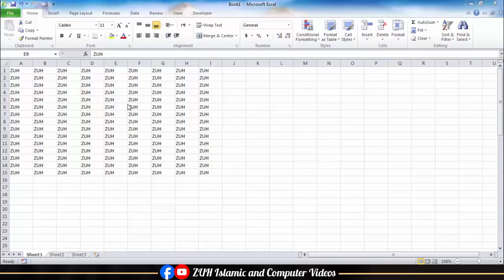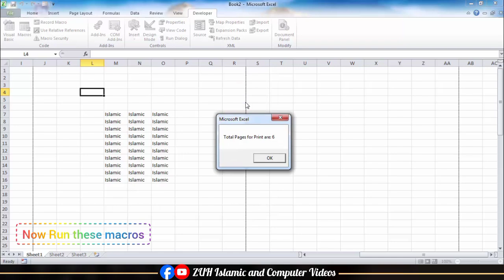How to Print in Excel VBA? | VBA Print Specific pages in Pashto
How to Print in Excel VBA? | VBA Print Specific pages in Pashto | Excel VBA in Pashto
How to print in Excel VBA in Pashto?
Excel VBA Print in Pashto
Print Specific pages in Excel VBA in pashto
VBA in pashto
VBA for beginner
vba for starter
VBA for free
VBA lessons free
Free VBA Learning in pashto